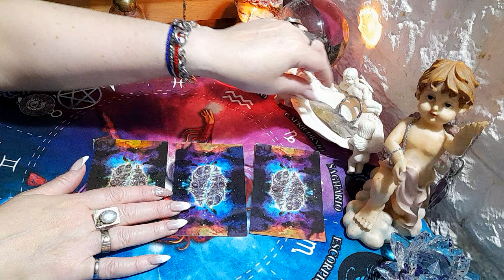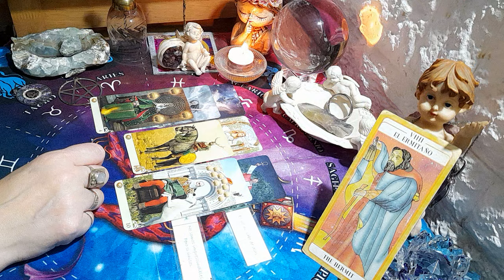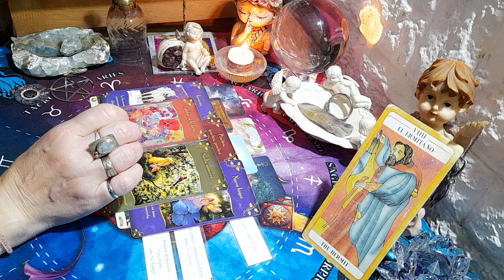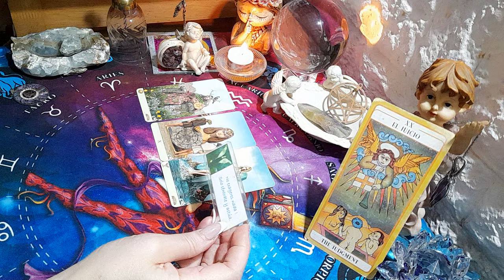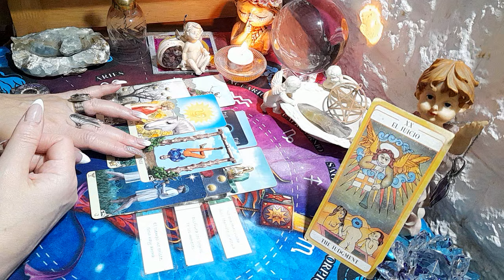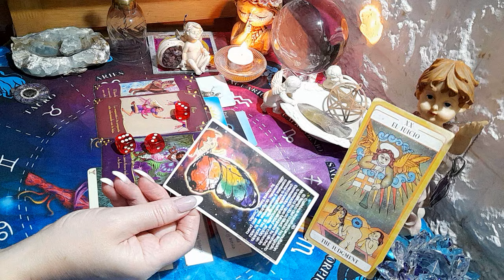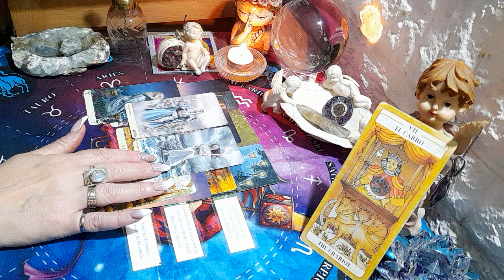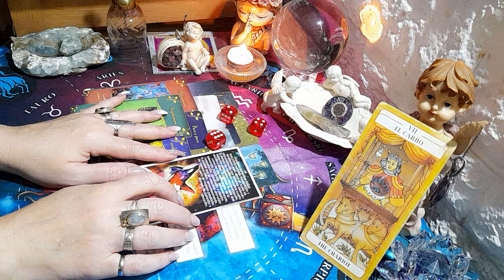⭐Tu Futuro Proximo | 5 DIAS🌈Tarot Interactivo 🌻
NUEVO CANAL 🥰 @ceciangeles1
🥳PARA PARTICIPAR DEL SORTEO QUE LA ENTREVISTA PERSONALIZADA GRATIS
🙌TENÉS QUE ESTAR SUSCRIPTO
🙌HABER COMENTADO Y DADO LIKE A LOS SHORTS Y VIDEOS DEL CANAL DEL MES 👉👉👉TODOS LOS 15 DE CADA MES SUBO A LA PESTAÑA DE COMUNIDAD AL GANADOR O GANADORA Y TIENE 15 DÍAS A PARTIR DE LA PUBLICACIÓN PARA RETIRAR SU PREMIO ❤️

MI CANAL EVOLUTIVO ESPIRITUAL😍🙌 ‎@LuzatuAlma1  ⭐  . ENTRA 👉PODES GANARTE UNA CONSULTA GRATIS💗🍀

Si te gusta y querés contribuir al canal con una donación podes hacerlo en el link👇🦋🦋🦋🦋🦋 .

🕊Canalizando herramientas para vivir más elevados atraves del tarot🙌🧡 . 🌼Mis videos de Tarot son orientados para mayores de 18años Gracias por compartir mi canal 🧡

🐞Las consultas de Tarot privadas tienen costo y solo mayores de 18 años🍁. WhatsApp 🌻Las canalizaciones sugieren pero la decisión sobre tu vida siempre te pertenece, Tarot Cecilia Angeles no se hace responsable por tus decisiones. 🙌 .  🦋Gracias gracias gracias por estar conmigo😍 . 🧘‍♀️🌅 ❤❤❤❤❤❤❤❤❤❤❤❤ . Canalizando tus guías maestros ascendidos ancestros para traer más luz a tu vida son los videos que más amo hacer porque creo que contribuyen al bien de todos 💞 . 💗Gracias siempre Youtube por permitirme formar parte de esta gran comunidad💗 .
Introd. ... 00:00
Opción 1... 00:44
Opción 2... 23:19
Opción 3... 45:10
MI NUEVO CANAL😍🙌‎@Luz a tu Alma🌟  . .
futuro próximo tarot futuro inmediato tarot semana tarot semanal tarot próximos 7 días tardo próximos 5 días tardo dos próximos días tarot mensaje tarot alma gemela tarot almas llamas tarot ex tarot asmr tarot próximas 48 horas tarot futuro tarot destino tarot Canalizacion amor tarot Canalizacion tarot Escorpio Que viene a mi vida tarot Que viene llegando tarot Que viene tarot Tarot interactivo canalizado tarot reading Futuro proximo tarot Semanal Futuros predicción horóscopo predicciones futuras medium canalización medio única angiología Ángeles angióloga taróloga mística misterio adivinación